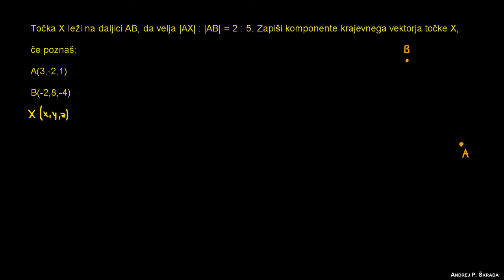Določanje koordinate točke z vektorji 2